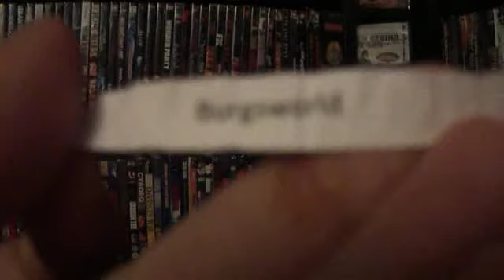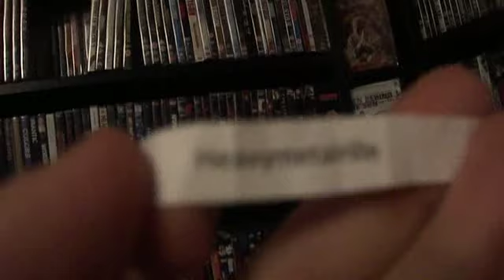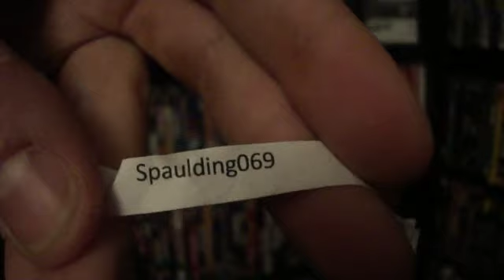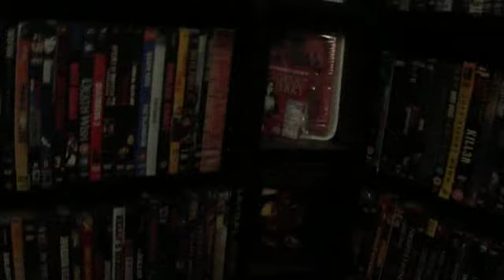Competition Results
Sorry about the delay, congrats to the winners